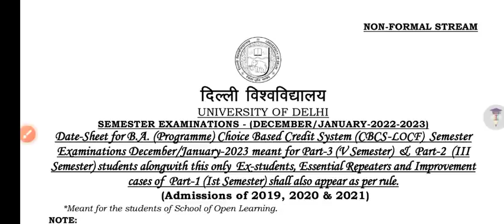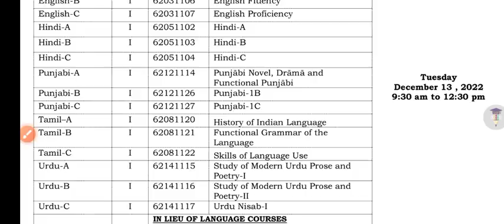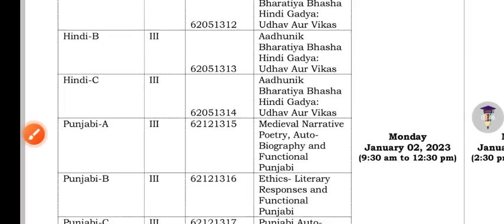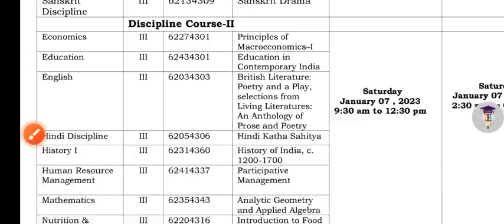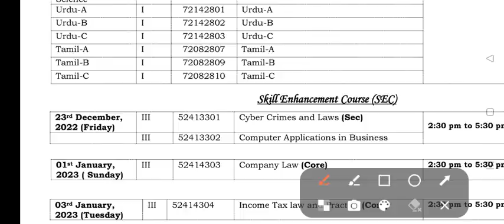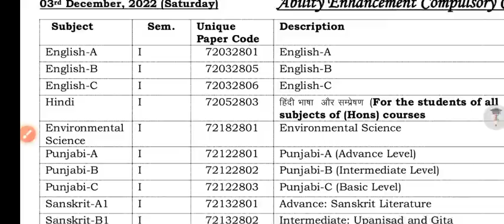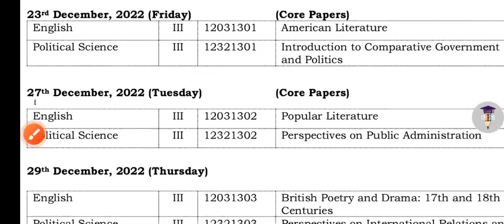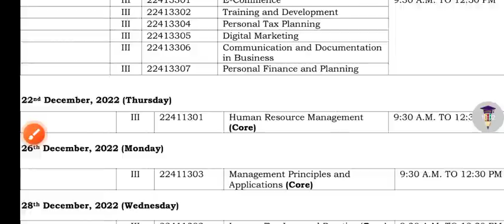SOL Third Semester Final datesheet December Exam 2022 | Sol ER Subject 1st / 3rd Sem Datesheet 2022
SOL Third Semester Final datesheet Dec Exam 2022 | Sol ER Subject 1st Semester Datesheet 2022

Thanks For
Watching.